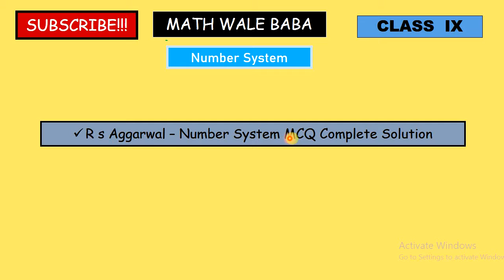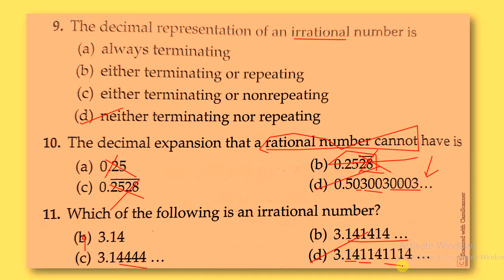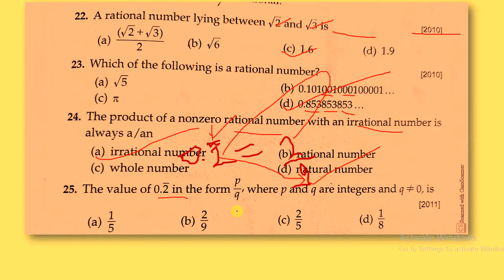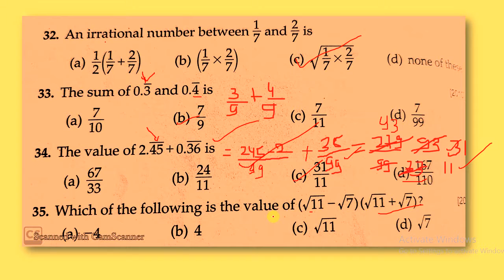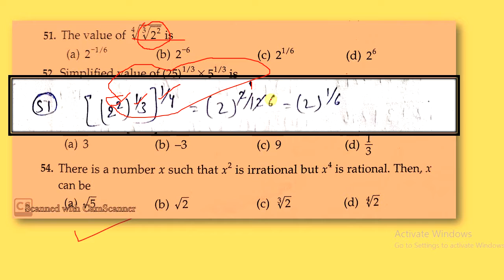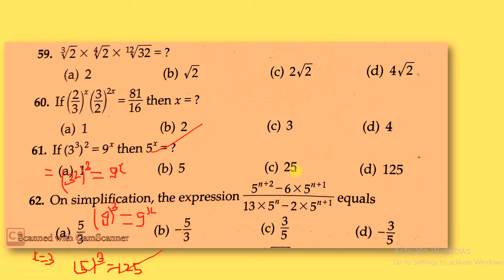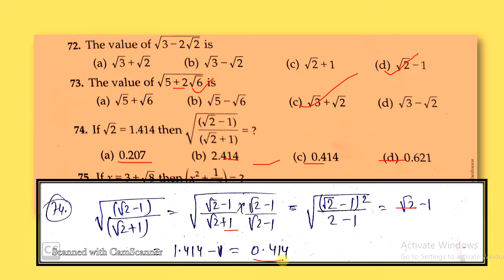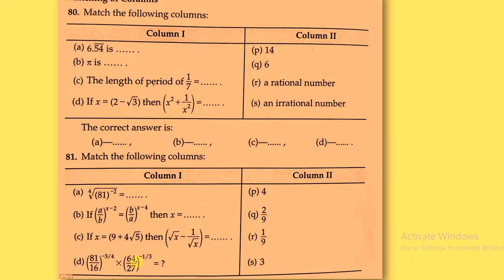R s Aggarwal Solution | Number System| MCQ |Complete Solution| Class9 |CBSE|PDF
Hello Dear Students , You are Most Welcome to the MATH WALE BABA, YOUTUBE Channel.
A Complete solution to class 9 and 10  with the latest Syllabus of CBSE 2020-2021.
In this video lecture , I have solved all MCQ Question quick & fast with easy tricks- Number System R s Aggarwal Class 9 with widely accepted solution as per CBSE.
I hope our channel is helpful to you  to get best preparation of Math.
Your Suggestion & Feedback are always welcome❤❤.